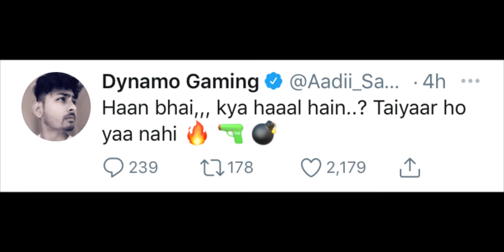PUBG Mobile INDIA Comeback - Official Announcement - New PUBG For INDIA🔥🔥🔥, PUBG Mobile INDIA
PUBG Officially Back in India, PUBG Mobile India, PUBG Big investment in India, PUBG is Back Now

Cheers :)
Proactive Technical
Topics Covered in This Video:
PUBG Back in INDIA | PUBG Unbanned in INDIA ! || PUBG Latest News